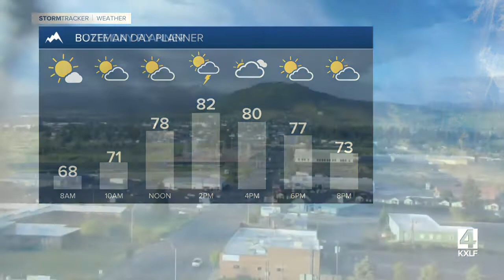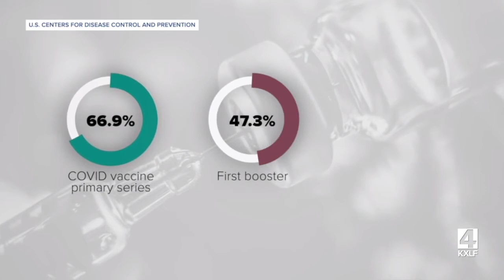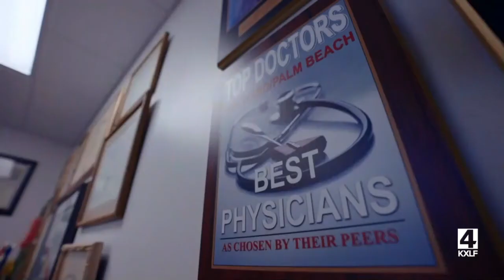Top stories from today's Montana This Morning, 7-6-2022